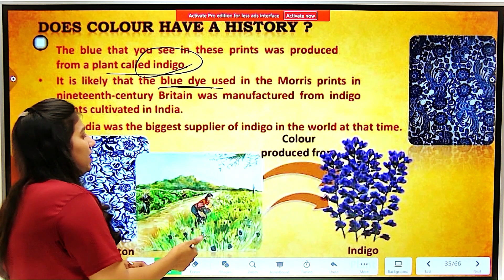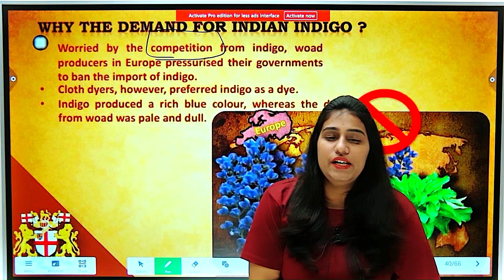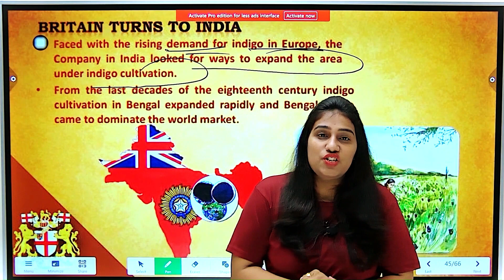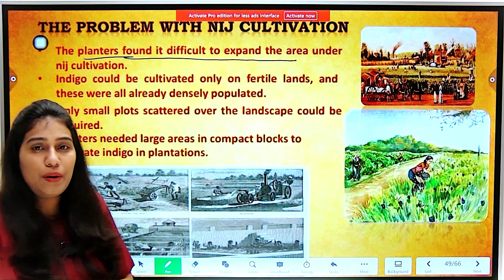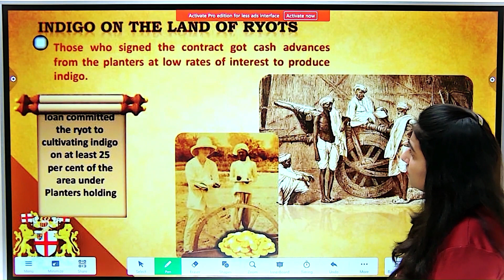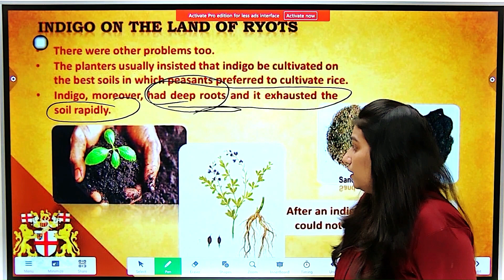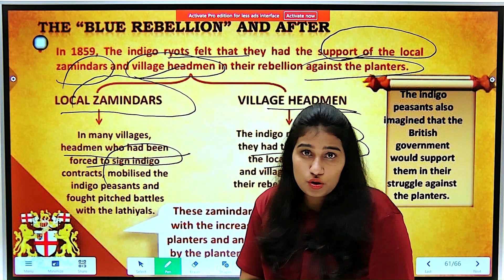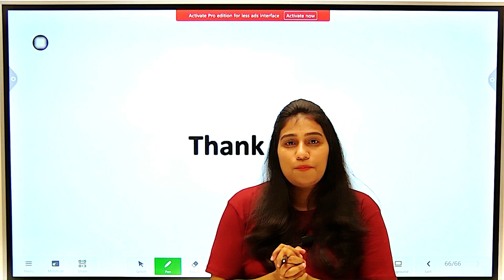Ruling the Countryside - Full Chapter Explanation Solutions | Class 8 History Chapter 3 part 2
Class 8 History | Full Chapter Videos | Based on CBSE/NCERT Curriculum
✔️ Class: 8th
✔️ Subject: History
✔️ Chapter: Ruling the Countryside
✔️ Topic Name: Ruling the Countryside Full Chapter Class 8 History | CBSE Class 8 History Chapter 3
✔️ Topics Covered in This Video: Full Chapter Explanation from Class 8 History Chapter 3 Ruling the Countryside In have been discussed in this video. Ruling the Countryside. This chapter deals with how the East India Company colonized India to generate revenues. It elaborates on each subtopic to provide a clear picture of the colonization era.

A possible introduction for this chapter could be:

India was a rich and diverse land with many kingdoms, cultures, and traditions. The British East India Company was a trading company that came to India in the seventeenth century to buy spices, textiles, and other goods. Gradually, the Company expanded its political and military influence over India and became the dominant power in the region. In 1765, the Company became the Diwan of Bengal, which meant that it had the right to collect taxes from the people of Bengal, Bihar, and Orissa. The Company used its revenue to buy Indian goods for export and to finance its wars and administration. However, the Company’s policies had disastrous effects on the Indian economy, society, and environment. The Company exploited the peasants, artisans, zamindars, and local rulers and forced them to produce what it wanted. The Company also introduced new systems of land revenue and administration that changed the rights and relationships of people in the countryside. The Company’s rule led to widespread poverty, famine, and resistance among the Indians. This chapter explores how the Company came to rule the countryside and how it affected the lives of millions of Indians.
 The Company becomes # Revenue for thE COMPANY # The needs to improve Agriculture/Permanent Settlement
 The problems in Permanent Settlement
 A New System is Devised/Mahalwari System
 The Munro System
 All was not Well
 Crops for Europe
 Does Colour have a History
 Why the demand for Indian Indigo
 Britain turns to IndiaAND How was Indigo Cultivated?
The Problem with Nij Cultivation
 Indigo on the Land of Ryots
The Blue Rebellion and After